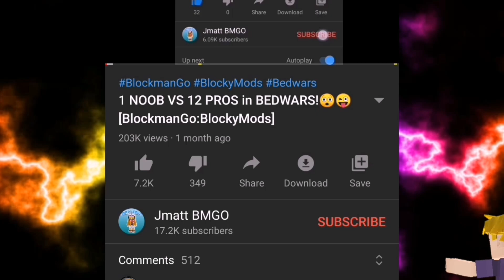Fast bedwars win with Amaan - Blockman Go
Use my G-Star Code when you Top Up : Jmatt

BlockmanGo
BlockmanGoBlockyMods
BlockmanGoBedwars
BlockmanGoGlitch
BlockmanGoEggwars
BlockmanGoHidingSpot
BlockmanGoSkywars
BlockmanGoTNTTag
BlockmanGoSkyBlock
BlockmanGoBug
BlockmanGoCyborg
BlockmanGoKills
BlockmanGoTeam
BlockmanGoHP
BlockmanGoPro
BlockmanGoJuggernaut
BlockmanGoNoob
BlockmanGoPC
BlockmanGoAndroid
BlockmanGoYouTube
BlockmanGoBGTube
BlockmanGoPrize
BlockmanGoEvent